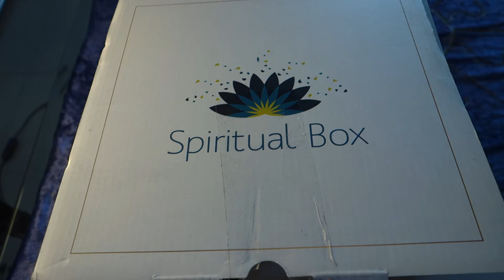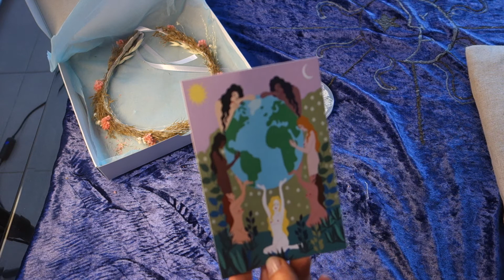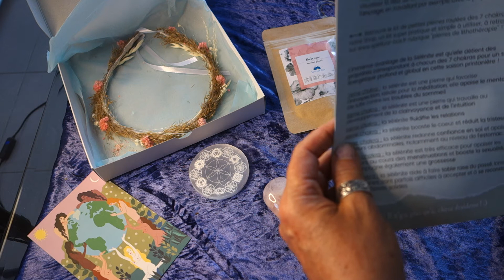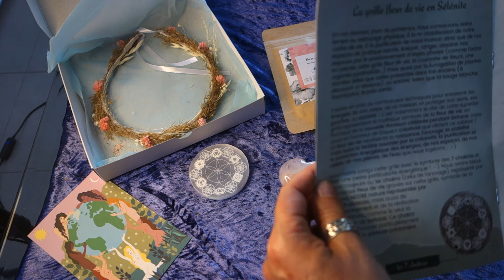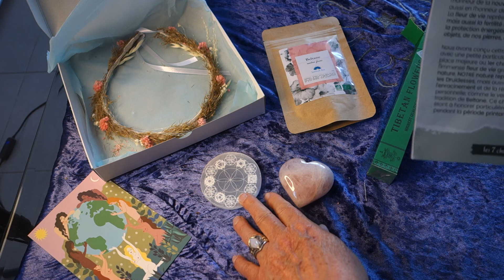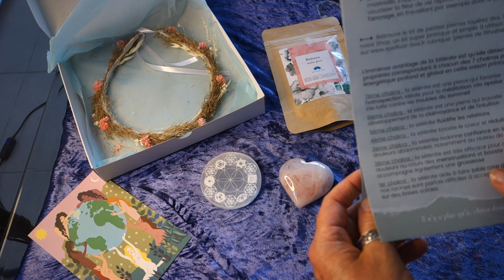La nouvelle Spiritual Box de Mai